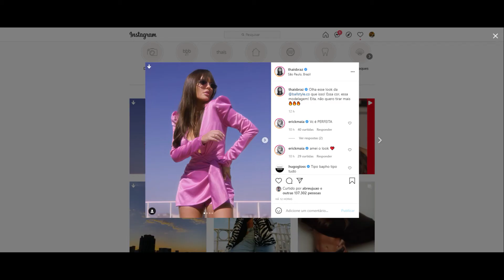STORIES DA THAIS BRAZ E VIIHTUBE 05/06/2021